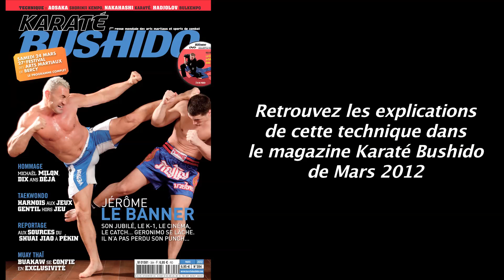Le guide du pratiquant avec Me Hiroshi Aosaka - 8e Dan de Shorinki kempo - Karaté Bushido Mars 2012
Retrouvez le maître Hiroshi Aosaka, 8e Dan "Daihanshi" de Shorinji Kempo, et toutes les explications pour bien réaliser cette technique, dans le magazine Karaté Bushido de mars 2012.